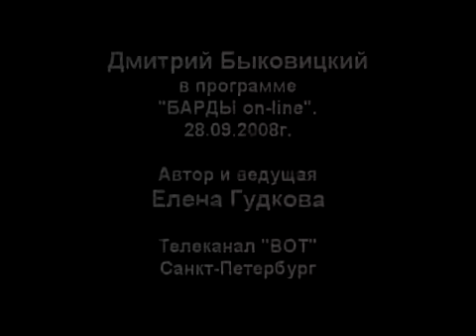Дмитрий Быковицкий в гостях у Елены Гудковой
Дмитрий Быковицкий в программе "Барды онлайн".
Телеканал "ВОТ". Санкт-Петербург.
Автор и ведущая Елена Гудкова